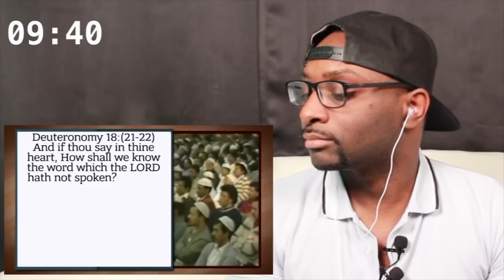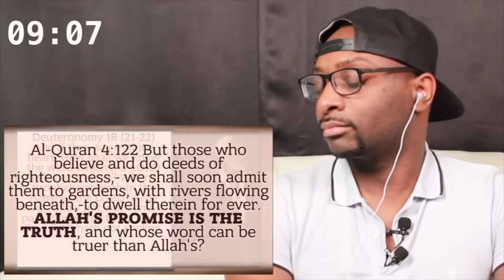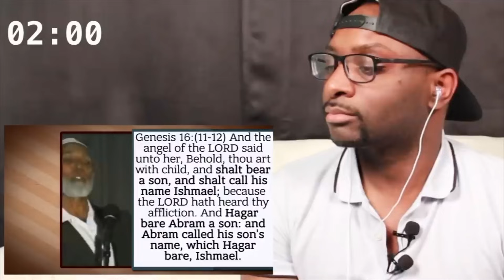Palestine REALLY Belongs To The Jews? | Ahmed Deedat - COMPILATION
00:00 - Does PALESTINE Belongs To JEWS? (1/2) | Ahmed Deedat - REACTION
13:33 - Does PALESTINE Belongs To JEWS? (2/2) | Ahmed Deedat - REACTION